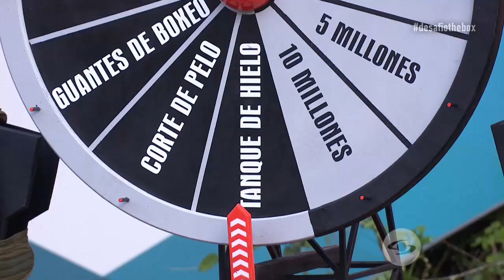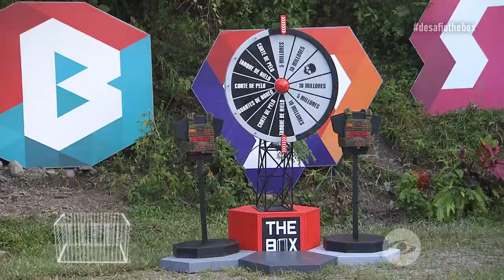Alpha decide qué equipo deberá sumergirse en un tanque de agua fría| Desafío The Box 2023